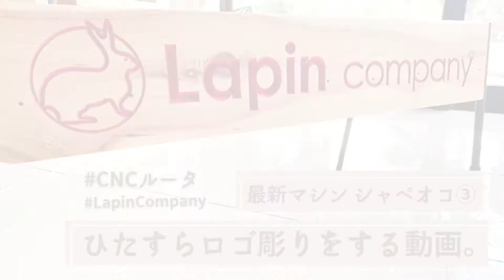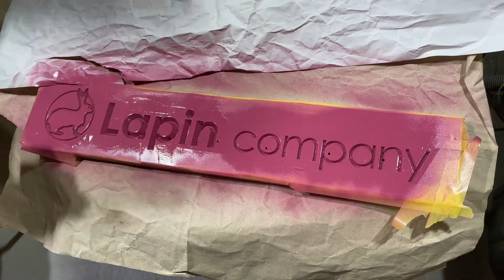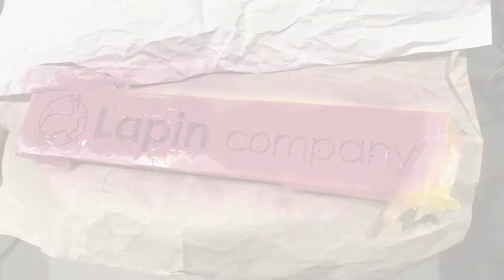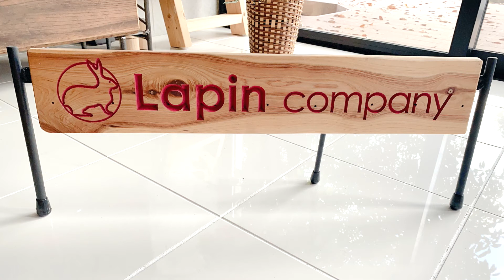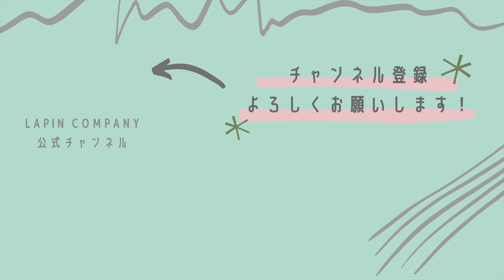最新マシン シャペオコ(CNCルータ)③ 〜ロゴ彫りをしてみた！〜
今後もDIYを中心とした動画を定期的に発信していこうと思いますので、

今回は、最新マシン シャペオコでロゴ彫りをしてみました★
（ロゴは社名です！）

他の動画も見てみてくださいね♪

〜シャペオコの仕様〜
SHAPEOKO3 CNCルータ
Carbide 3D　社製　アメリカ カリフォルニア トーランス

サイズ W1140×D610×H406mm
ワークサイズ 406mm×838mm
重量 46kg
価格 $1750

製作期間：2020.12

｡・ﾟ・。｡・ﾟ・。｡・ﾟ・。｡・ﾟ・｡・ﾟ・。｡・ﾟ・。
👇他の動画も覗いてみてくださいね！👇

‹大人の本格趣味 DIY🔨›

‹ラパンカンパニーの音楽活動🎶›

これからDIYを中心に動画をたくさんあげていきますので、

　こちらにもいろいろなDIY紹介があります。

　DIYやお庭の写真をアップしています。